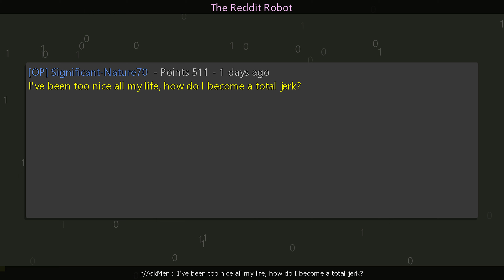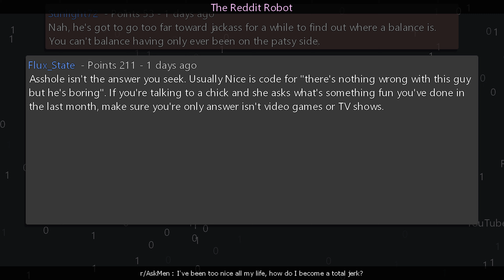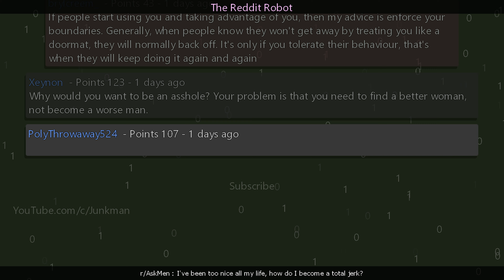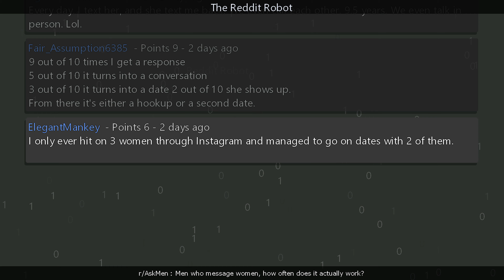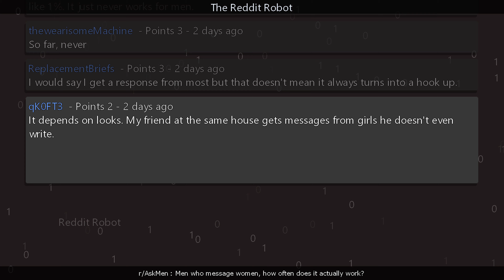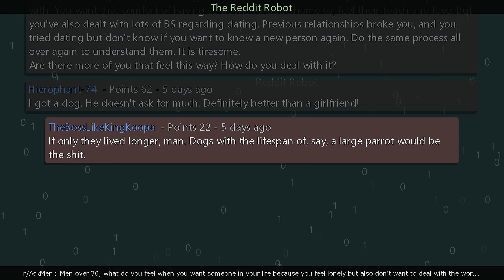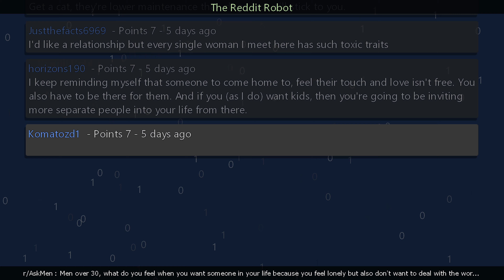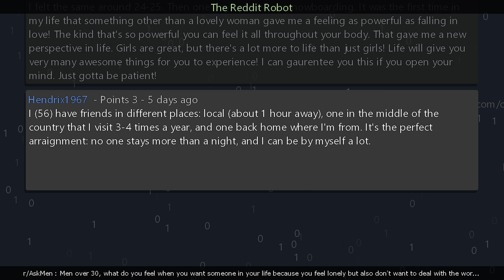r/AskMen - I've been too nice all my life, how do I become a total jerk?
Information
Creation Date: 6/2/2024 2:21:58 PM
Subreddit: r/AskMen

Timestamps
00:00:00 I've been too nice all my life, how do I become a total jerk?
00:05:12 Men who message women, how often does it actually work?
00:09:54 Men over 30, what do you feel when you want someone in your life because you feel lonely but also don't want to deal with the work of dating and relationships?
00:15:38 Outro